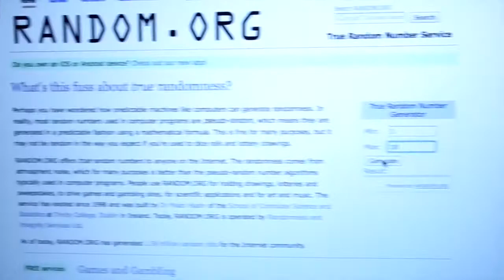WINNER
Winner of duel head lights